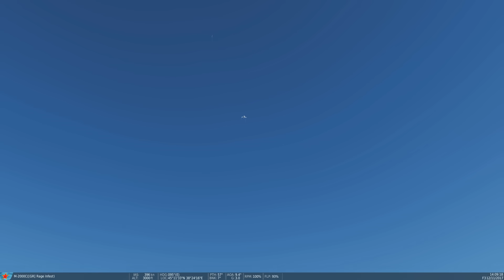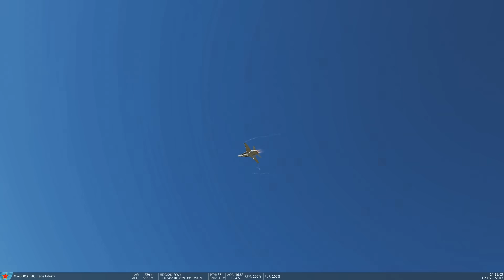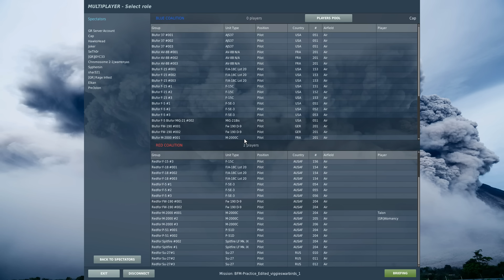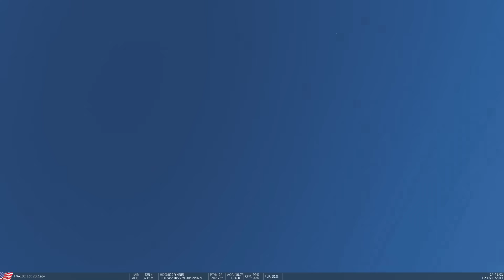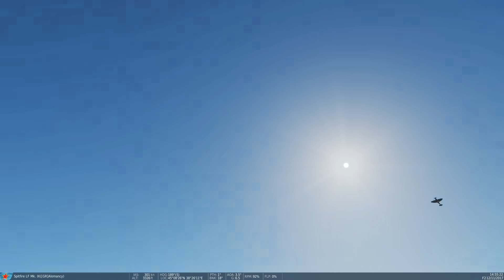2 vs 2 Pair Dogfights | DCS WORLD